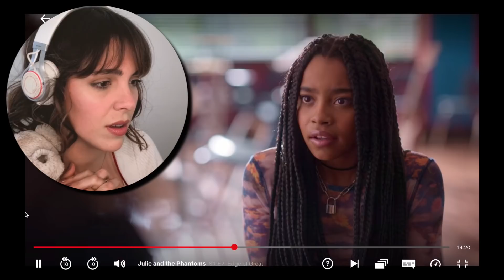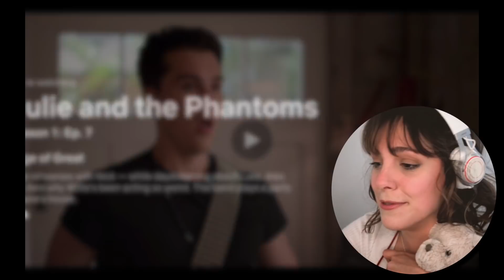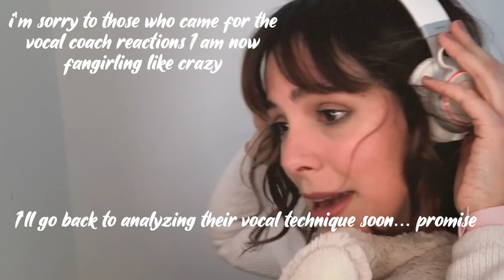WHY am I so in LOVE with this show?! JATP Julie and The Phantoms Episode 7 (PART 2/2) | Reaction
the level of fangirling has gone THROUGH THE ROOF. i have officially lost it. this show has stolen my heart and i'd like it back please. just kidding, you can have my heart show. it is yours.

if you want to see more of my JATP Reactions here's the Playlist

I'm Sofia Maffei and I'm a vocal coach, singer and actress from Argentina based in London. Happy singing :)